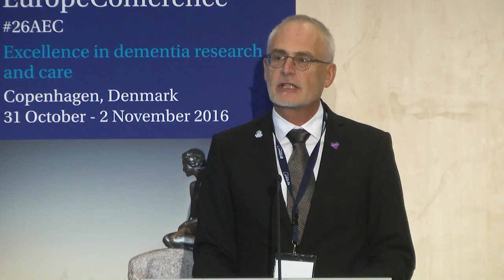26AEC Opening Ceremony: Welcome by Nis Peter Nissen, Executive Director of Alzheimerforeningen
26th Alzheimer Europe Conference "Excellence in dementia research and care" in Copenhagen, Denmark (31 October-2 November 2016) - Opening Ceremony: Welcome by Nis Peter Nissen, Executive Director of Alzheimerforeningen